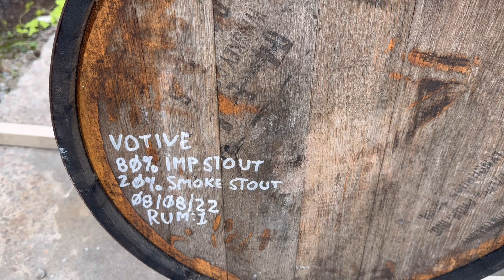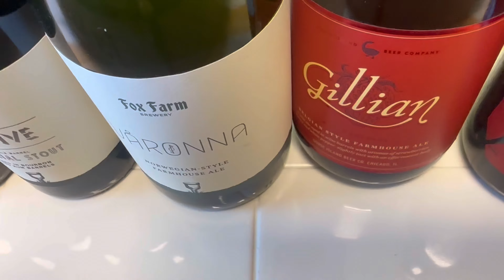BeerTuberPalooza 2023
BeerTuberPalooza 2023 was another awesome beer share / meet up with beer reviewers throughout the beer youtube community! Special thanks to Stephen for hosting the event at his home. Not only did we review and taste many great beers, but we also had a chance to visit Fox Farm Brewery.
Shoutout to the youtube channels with links down below of the people who attended the event this year. Also a shoutout to Joe, a brewer from Levante Brewing Co., and his wife Amanda for joining us during the event. I hope you enjoy the vlog! Cheers!